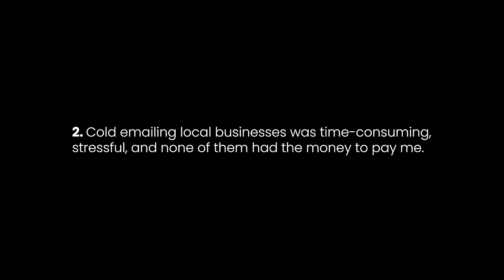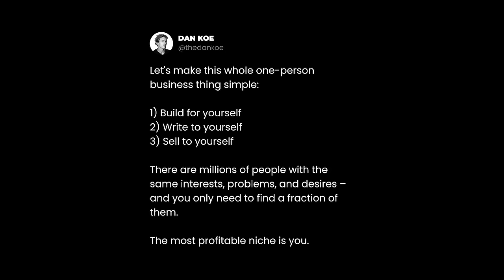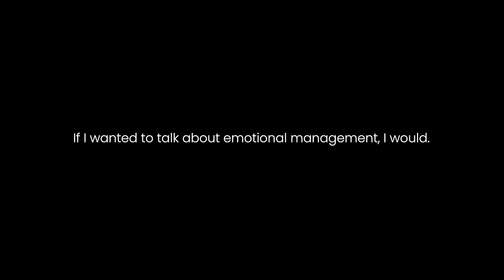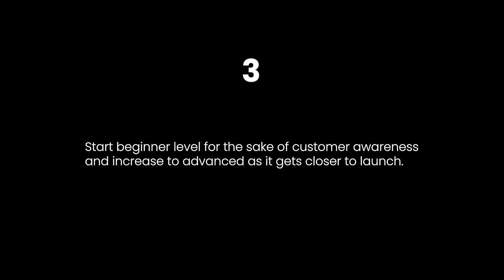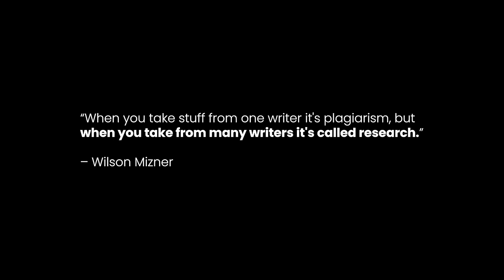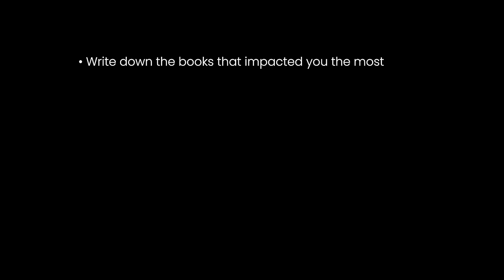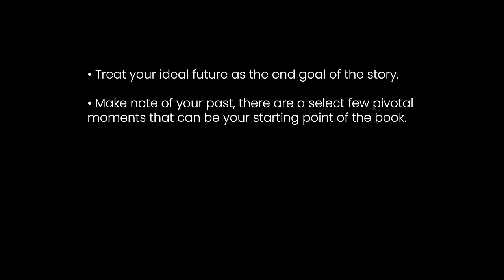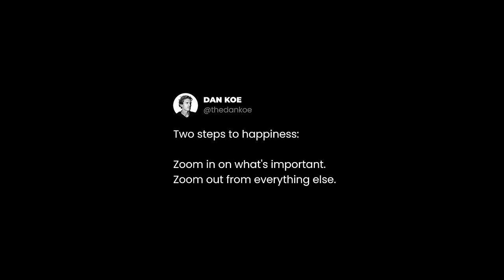The Most Profitable Niche Is You (Create Your Niche Of One)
You struggle to find your niche... so does everyone else. Let's tackle this problem once and for all (in a holistic manner that doesn't put you in a box).

––– More Content –––

0:00 My First Online Course
7:53 The Most Profitable Niche Is You
13:07 How To Create Your Niche Of One
15:40 Map Your Ideal Future
16:20 Intelligent Imitation
18:36 Book To Brand Content
20:32 Write Your Story
22:37 When In Doubt, Zoom Out
23:55 Outro

Video title ideas (for the algo!):
Stop trying to find the best niche
Local businesses are not the only niche
Why you struggle to niche down your brand and service